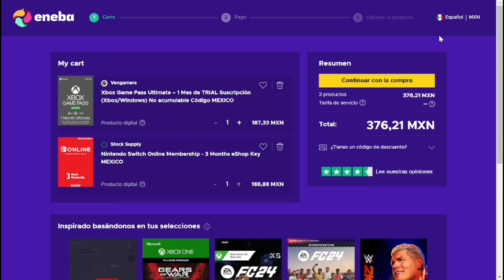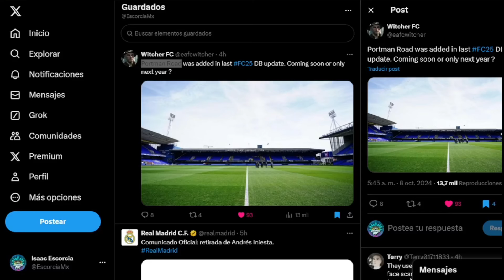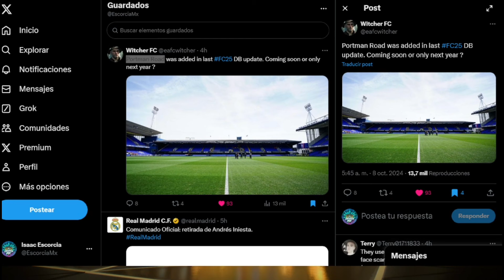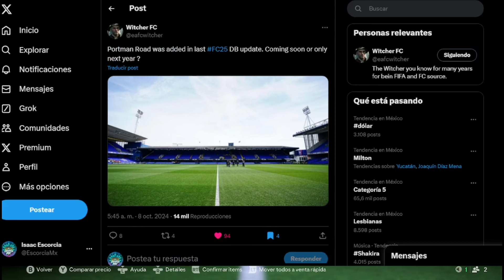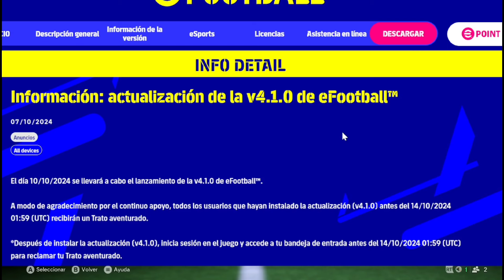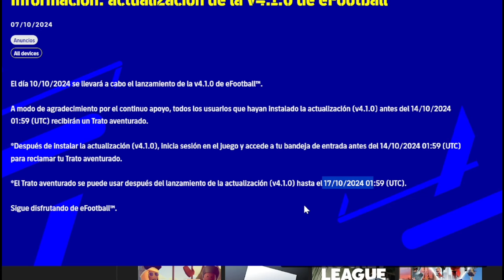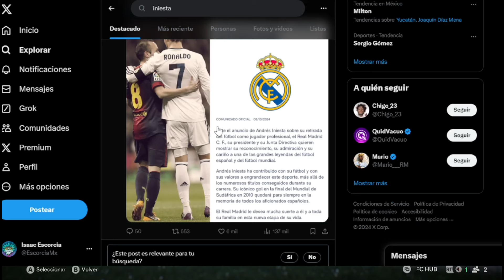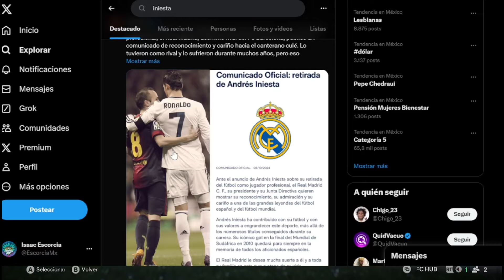Oficial Vienen Nuevos Estadios a FC 25 / Confirma Nuevo Parche la Competencia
Se confirma que vienen nuevos Estadios a FC 25 (Portman Road de Ipswich Town y el renovado Anfield de Liverpool también)